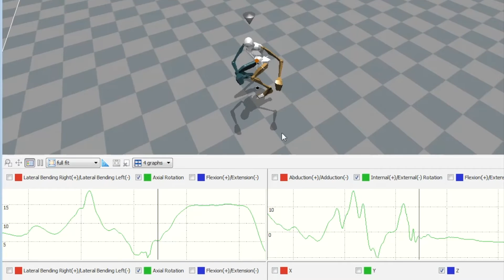Surfing biomechanics with Xsens motion capture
Analyzing surfing biomechanics using the Xsens MVN BIOMECH 3D kinematics measurement system.

Research by:
Sophia Nimphius, PhD, CSCS*D, ASCA Elite Coach
Senior Lecturer in MSc (Strength and Conditioning)

School of Medical and Health Sciences